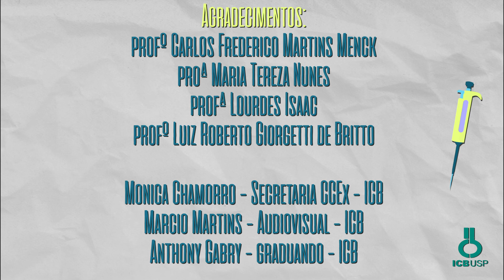Pipetadas Históricas - Ep. 6: Melhorias constantes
O 6º episódio de "Pipetadas Históricas" fala sobre as melhorias do curso de Ciências Biomédicas ao longo dos anos, como o oferecimento de mais disciplinas optativas e estágios em outras instituições, nas áreas de análises clínicas e medicina nuclear.

A série Pipetadas Históricas comemora os 10 anos de criação do curso de Bacharelado em Ciências Biomédicas do ICB-USP.  Serão nove episódios com depoimentos de professores, estudantes e egressos, apresentados de forma lúdica e educativa. O objetivo é preservar a memória do curso e divulgá-lo para futuros alunos e para a sociedade em geral.

Produção:
Daniel Reis - graduando da ECA e aluno do Programa Unificado de Bolsas (PUB)

Coordenadora:
Profa. Luciana Venturini Rossoni

Apoio:
Monica Chamorro - Secretária da Comissão de Cultura e Extensão (CCEx)
Marcio Martins - Audiovisual ICB
Fabio Amancio - Setor Acadêmico ICB
Anthony Gabry - Aluno de graduação do ICB